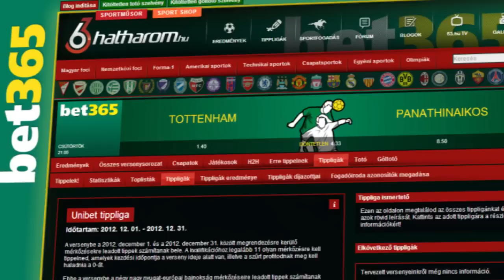Egervári Sándor a magyar válogatott szövetségi kapitánya az MLSZ futball fórumán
Az MLSZ futball fórumán a magyar labdarúgó válogatott kapitányát a magyar-román találkozóról kérdeztük.